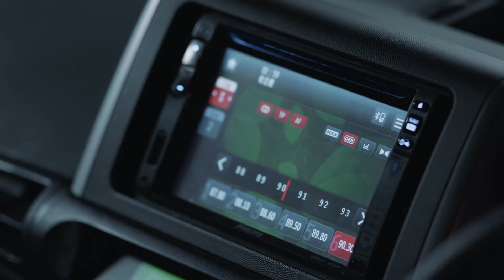【激情一夜】前女友后悔分手等霸总一晚上，却不知道他在和新女友翻云覆雨！